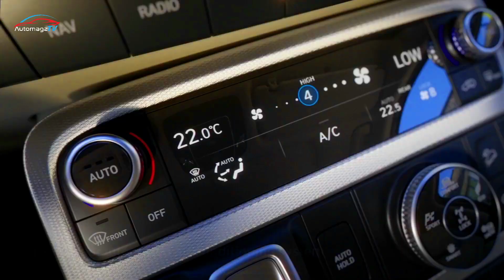AMAZING FACELIFT SUV! - 2023 HYUNDAI PALISADE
The 2023 Hyundai Palisade three-row midsize SUV recently made its debut at the New York International Auto Show. It offers a refreshed design, as well as new technologies and a rugged new XRT trim. Find out what we know so far about the price, specs, and new features of the 2023 Palisade.

The 2023 Hyundai Palisade ranges from $34,950 MSRP for the SE trim up to $48,900 MSRP for the Calligraphy trim. This is slightly higher than the 2022 Palisade; it ranges from $33,600 MSRP for the SE trim up to $47,290 MSRP for the Calligraphy trim.